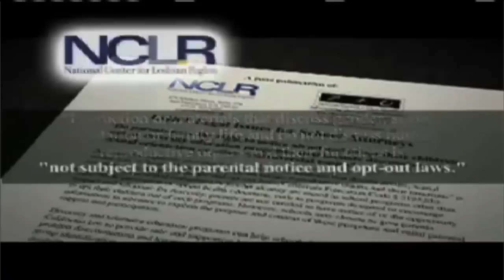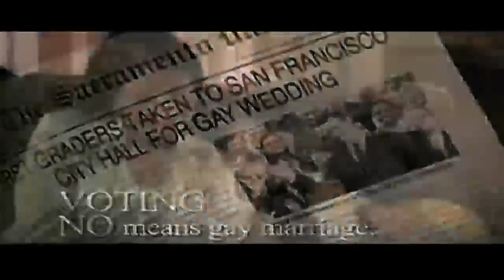"8": A Play about the Fight for Marriage Equality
Featuring an all-star cast including George Clooney, Brad Pitt, Martin Sheen, Jamie Lee Curtis, Jane Lynch, Kevin Bacon and others, "8" is a play written by Academy Award winning screenwriter Dustin Lance Black and directed by acclaimed actor and director Rob Reiner.  It is a powerful account of the case filed by the American Foundation for Equal Rights (AFER) in the U.S. District Court in 2010 to overturn Proposition 8, a constitutional amendment that eliminated the rights of same-sex couples to marry in the state of California. Framed around the trial's historic closing arguments in June 2010, 8 provides an intimate look what unfolded when the issue of same-sex marriage was on trial.